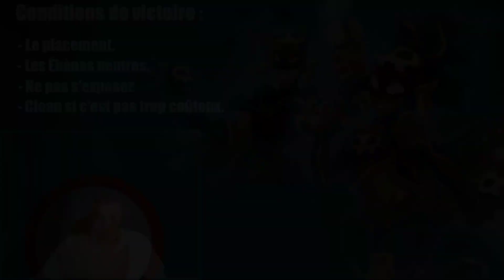[DOFUS] #1 LE GUIDE DU XÉLOR PVP 1V1 : LES ROUBLARDS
Nouvelle série et retour du commentary sur la chaîne.
On s'attarde sur le match-up Xélor contre Roublard, vraiment intéressant !

Sommaire :
0:00 • Explications.
2:51 • Match 1 : SET TP + PARADOXE + FRAPPE.
6:55 • Match 2 : SET RS + FAILLE + ENGRENAGE.
11:25 • Fin de la vidéo.